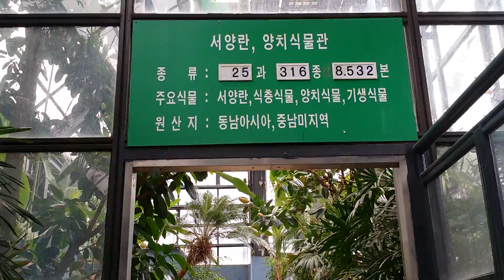서울대공원 봄꽃 축제 (2)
서양란 &  과육식물